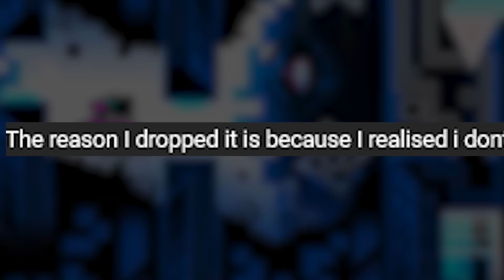Extreme Demons que NO fueron TOP 1 | Geometry Dash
Niveles extreme demon top 1 como Silent Circles Crimson Planet o Phobos

Videos Utilizados:
Zof: @The_zof
Nexus: @NexusGD10